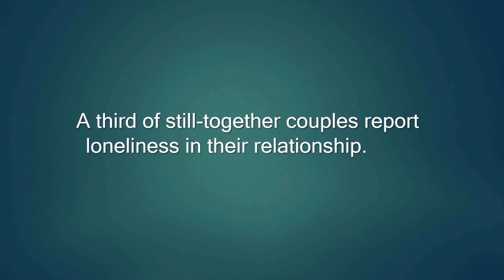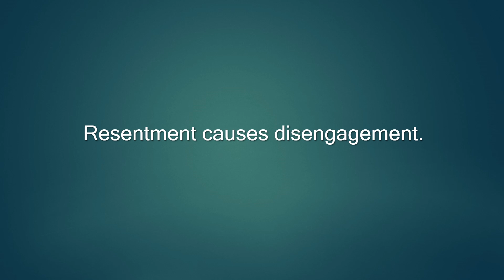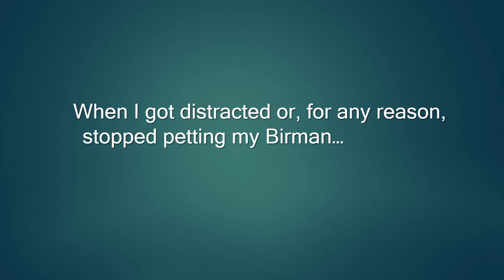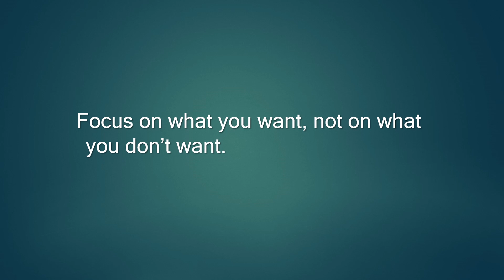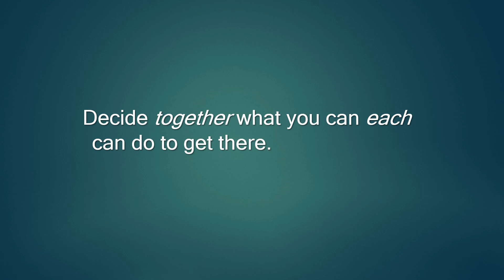Lonely in Your Relationship?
Nearly a third of people who stay in relationships report on surveys that they feel isolated and lonely. Disengagement – loss of connection and intimacy – is the leading cause of divorce.